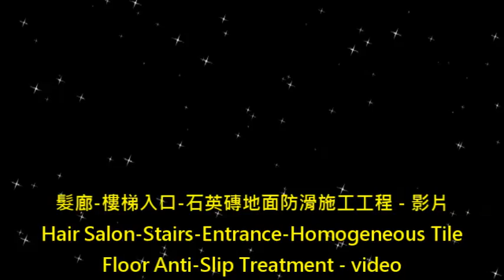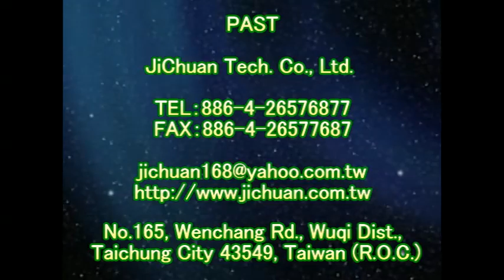P.A.S.T 1189 Hair Salon Stairs Entrance Homogeneous Tile Floor Anti Slip Treatment video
花岗岩花岗石防滑止滑,磁砖浴缸防滑止滑,玻璃珠止滑防滑,陶砖止滑防滑,砂砖止滑防滑,页岩止滑防滑,木材防滑止滑,金属防滑止滑,水泥地止滑,水泥地防滑,水泥地面防滑,水泥防滑剂,水泥止滑剂,水泥防滑液,水泥止滑液,粉光水泥地面,粉光水泥地面防滑,粉光水泥防滑剂,粉光水泥止滑剂,粉光水泥防滑液,专用洗剂,防滑磁砖浴室磁砖止滑,止滑系数,防滑系数,石英磚地面專用防滑劑,Rough Granite Flooring Anti-Slip Solution,抿石天然小石頭地面專用防滑劑,Antique style tile Anti-Slip Solution,Mosaic Ceramic Tile Flooring Anti-Slip Solution,岩石地面專用防滑劑,ASM825a,花崗石地面專用防滑劑,Glass Mosaic Tile Flooring Anti-Slip Solution,花崗石碎片拼貼地面專用防滑劑,Polished Homogenous Tile Flooring Anti-Slip Solution,粗糙面花崗石地面專用防滑劑,non slip,浴室安全, Antislip,浴室防滑浴墊, remove toilet dirt,浴室止滑浴墊, toilet dirt,浴室踏墊, Driveway floor Anti Slip,浴室防滑踏墊, Driveway flooring Anti Slip,止滑贴,防滑贴,石材止滑,石材防滑,钻石水磨片